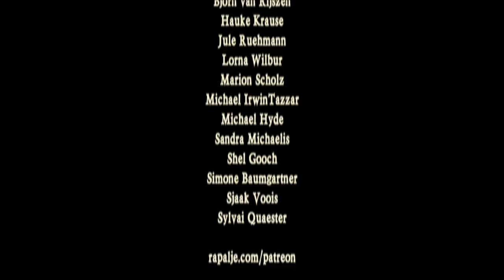"Caledonia" bei Maceál Zuhause - Bei Rapalje Zuhause #4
Eines eurer Lieblingslieder, auch wieder bei mir Zuhause aufgenommen. Bei diesem Lied über Schottland spielt David den irischen Dudelsack, die „Uilleann Pipes“.